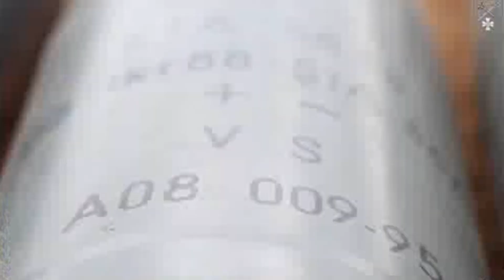Ukrainian FH70 howiters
a compact 155mm artillery installation with its own engine that assists the hydraulic sustem during deployment and firing, most important can even move the howitzer